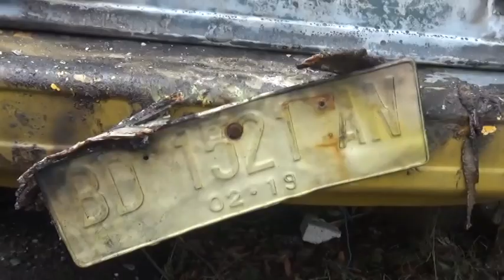Angkot Terbakar di Pepabri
Sudah empat tahun angkot warna kuning ini tidak beroperasi. Namun sayang, sabtu siang terbakar. Selama tidak dioperasikan, angkot diparkir di samping rumah pemiliknya.